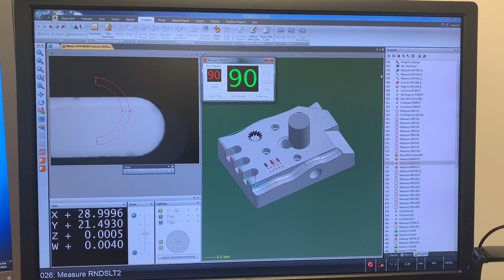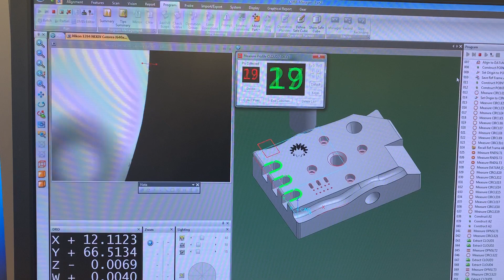Vision - Profile and Feature Inspection - CMM-Manager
Profile and Feature Inspection on Motorized Nikon Vision System
Short Program showcasing geometric feature and irregular curve (Profile) evaluation.